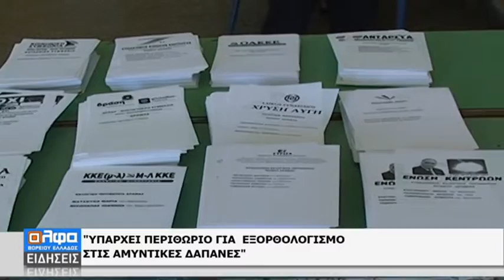Ο ΝΙΚΟΣ ΤΟΣΚΑΣ ΣΤΟΝ ΕΒΡΟ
Στον Έβρο βρίσκεται σήμερα ο Νίκος Τόσκας. Ο πρώην υφυπουργός Εθνικής Άμυνας εξέφρασε την πεποίθησή του μεταξύ άλλων ότι ο ΣΥΡΙΖΑ θα είναι η κυβέρνηση της χώρας μετά τις εκλογές της ερχόμενης Κυριακής και αναφέρθηκε επίσης στις προσπάθειες εξορθολογισμού των αμυντικών δαπανών που πρέπει να δρομολογηθούν.